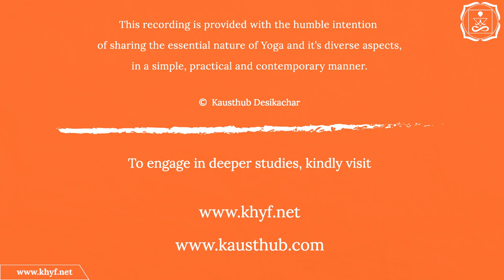Patanjali's Yogasutra | Dr. Kausthub Desikachar | YS I.35 | 23 January 2016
This lecture is part of a series of Lectures on the Yogasutra of Patanjali, conducted by Dr. Kausthub Desikachar. In this session, he elaborates on the aphorism I.35, that asks us to reflect on the role of our senses in pacifiying the disturbances of mind.

All are welcome to attend this lecture either at our center directly, or through this webcast.